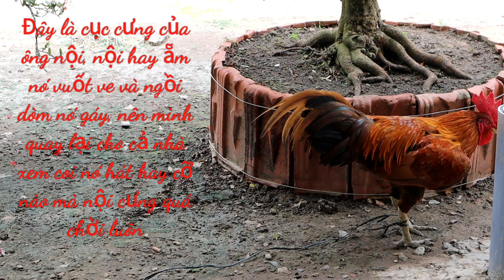Phản ứng Út yêu, ông nội lần đầu uống trà sữa-Miền quê bình yên 🇻🇳291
Mình tên Quyên sinh năm 1995 ( facebook: Gấu Ngốc) các bạn vẫn hay gọi là gấu. Quyên và anh Hoon cùng có đam mê du lịch, và sở thích ăn uống nên Quyên làm những video về ăn uống, ẩm thực những nơi mình đến, và những cảnh đẹp mà mình đã đi qua, bên cạnh đó chia sẻ những khoảnh khắc thường ngày của hai đứa.
Trang facebook của mình (Gấu Ngốc)